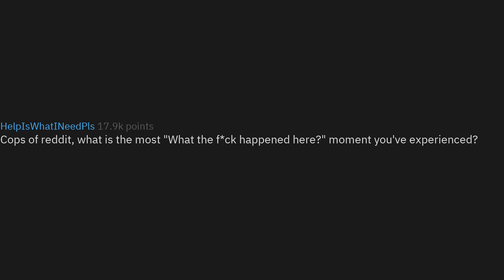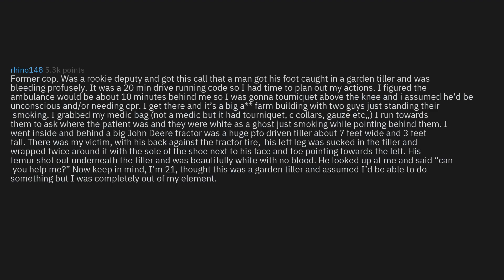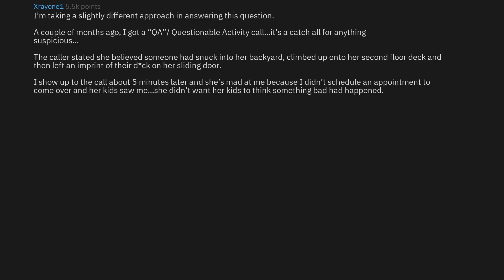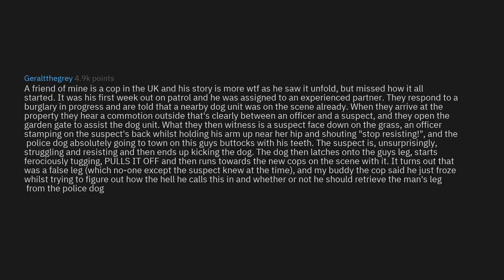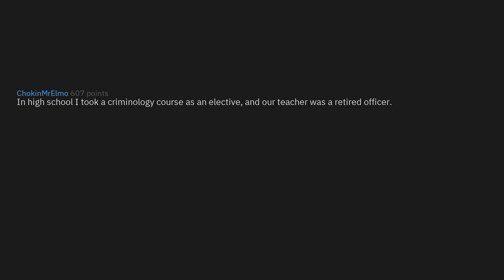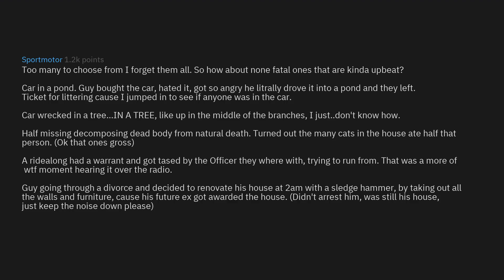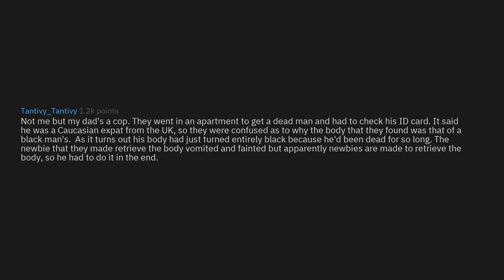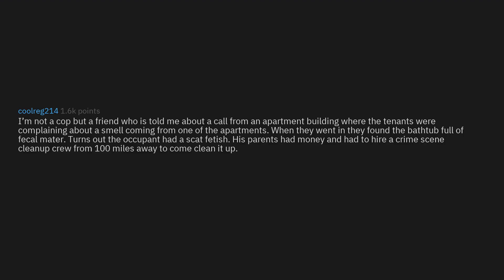Cops Share Their Most WTF Moments (r/AskReddit Top Stories)